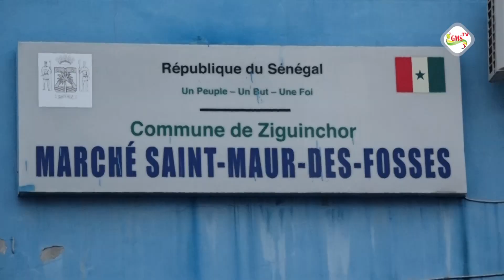Incendie au marché Bouctte : les pertes estimées à 1milliards 500millions de FRCFA ( Délégué )